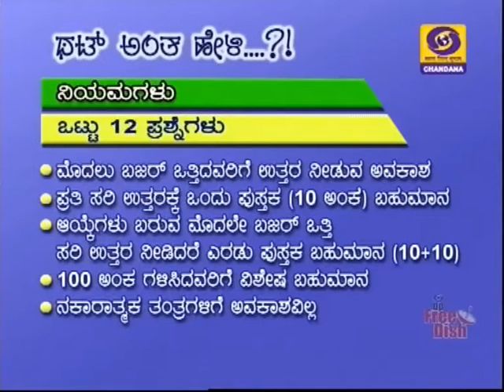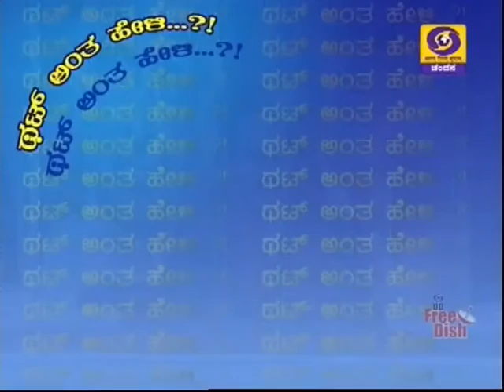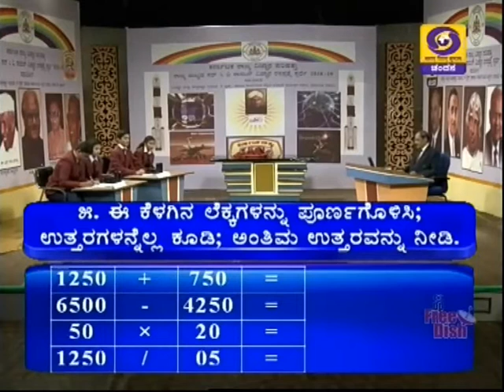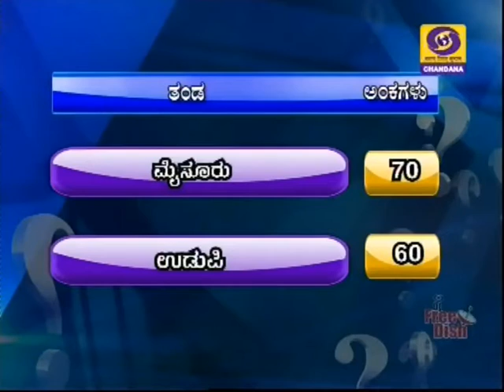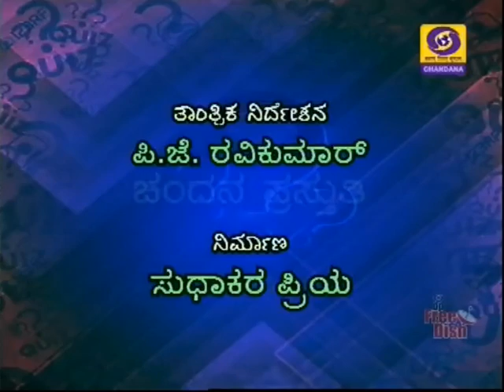Thatt Anta Heli | Kannada Quiz Show | KRVP SPL-1 | 28-02-2019 | DD Chandana